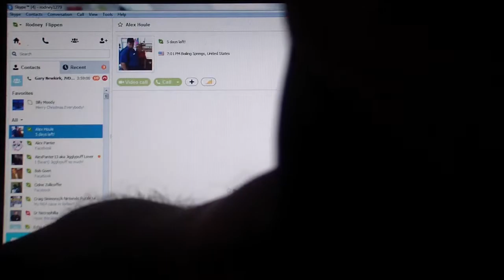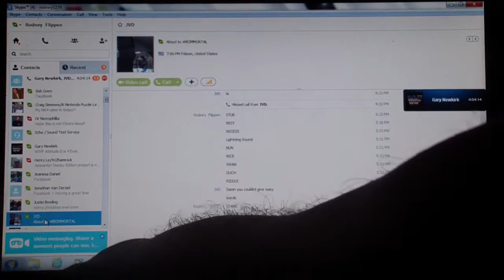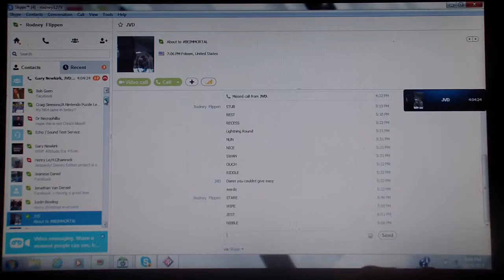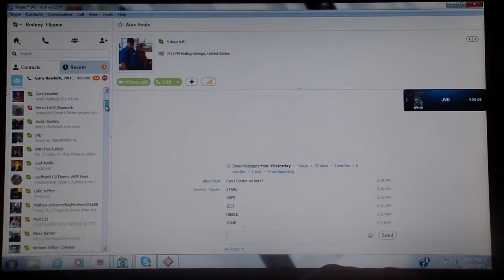rodney1279's PASSWORD Season 1 Episode 5 Game 2 Part 2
rodney1279's PASSWORD continues.